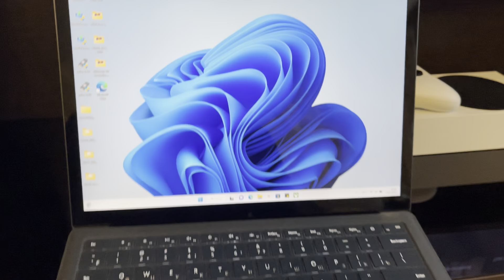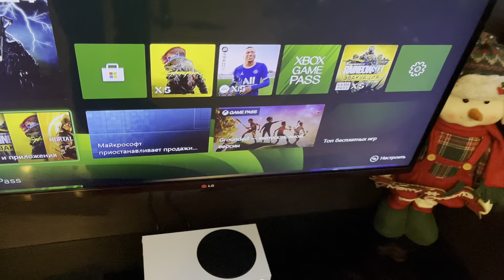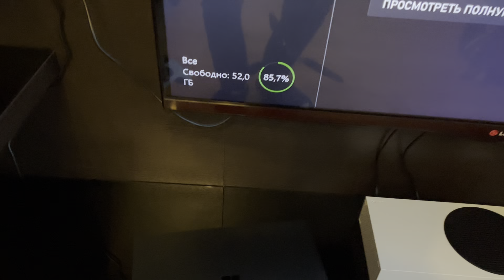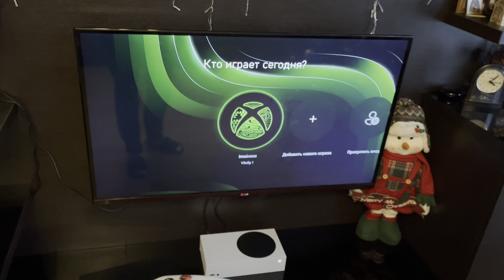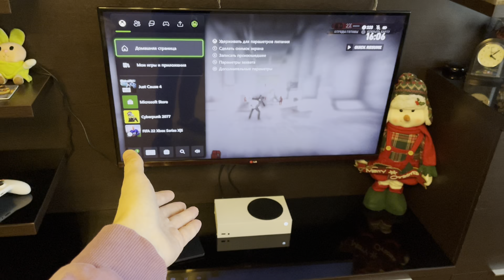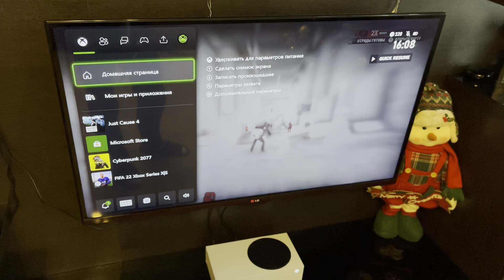Объясняю почему я продал игровой ноутбук Lenovo IdeaPad Gaming 3 и купил два девайса от Microsoft.